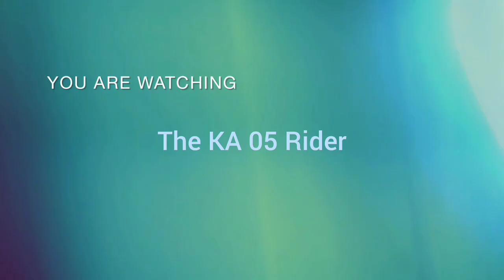Ride to Muthathi & Shivanasamudra l Went to Restricted Area l Amazing places near Bangalore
First we planned to do a small trip from Bangalore to Muthathi which is 97 km (Muthathi, surrounded by forests that is part of the Cauvery Wildlife sanctuary, with the Cauvery river flowing through it) but we were disappointed after seeing the condition of the place so we decided to do another trip. This trip was to Shivanasamudra falls 65km from muthathi
(Bharachukki and Gaganachukki Falls).

MY CAMERA EQUIPMENT 🕹📸 ⬇️
Canon 80D
Poco F1
Boya by MM1+ Mic
MY MOTOVLOG SETUP 🪖🎥⬇️
Earphone (as helmet mic)
Lens for phone
Gorilla Tripod
Helmet chin mount
BIKE MAINTAINANCE KIT
Blackbird chain care kit
Liqui Moly 4t Additive shooter
Listen:    • #90 Do It (Official)

Queries Resolved
Moto Vlog
vlog
Continental GT 650, MT 15, BMW 310R
Muthathi
Shivanasamudra
Inspired by The UK 07 Rider
Moto vlogging